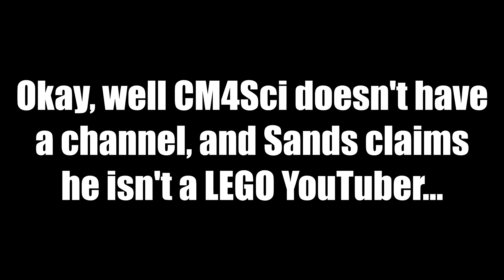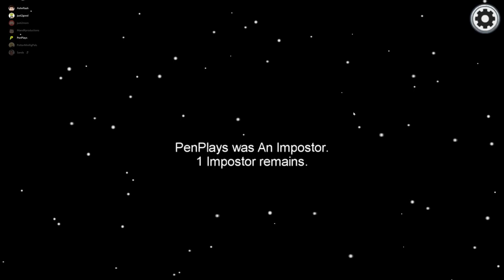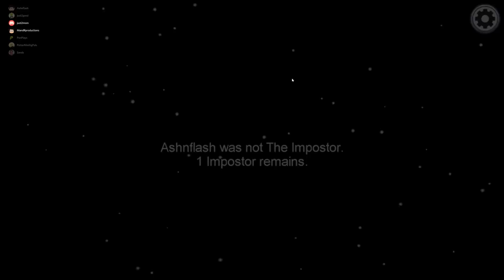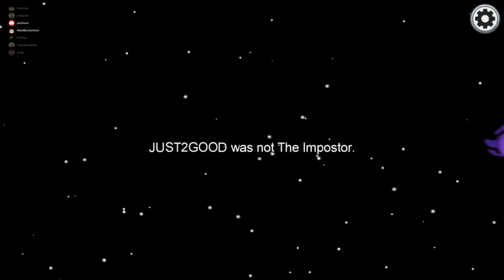LEGO YouTubers play Among Us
We played Among Us. And this video has nothing to do with LEGO.

Featuring...
COMMENT RULES:
1) No number spam (as in 1st, 2nd, 3rd, etc). This is annoying and usually has NOTHING to do with the video. Also no "I'M EARLY" jokes. Those, again, have nothing to do with the video and are rarely constructive. Or comment spam, like "Legend has it nobody can like this comment!"
3) Don't be offensive. I'm keeping this one vague for a reason. Keep everything PG-rated, not even PG-13.
4) Don't spoil movies that just came out in theaters (as in, within a one month window).
5) Treat others with respect.
6) No political discussion, please. I'll remove any comments that break these rules. This is NOT because I'm an advocate for censorship.
7) No comments counting up or down to a certain day, like what Kremit used to do. The joke has ran its course...